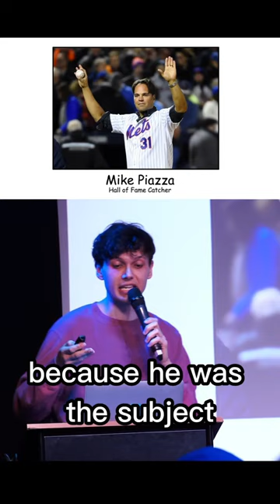mike piazza is a straight ICON